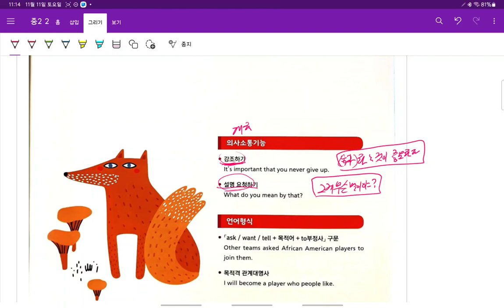Up영어 중2 현일중 시사박 7과 어휘 1